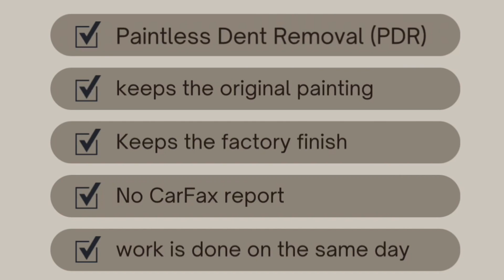RIVIAN R1T big dent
Dent was removed  at PCH Dent Repair, in 2 days,  preserving the original painting and factory finish.